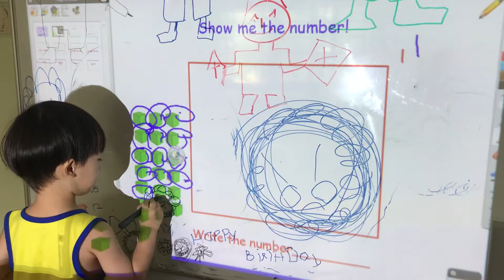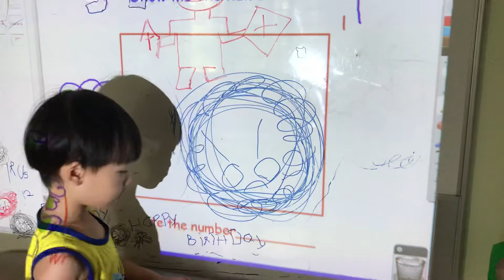Learning Counting with Danny - Interactive Whiteboard